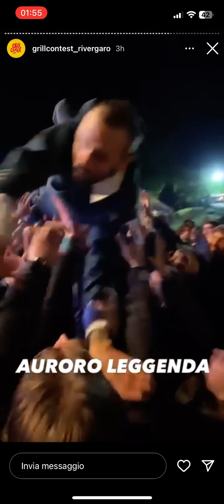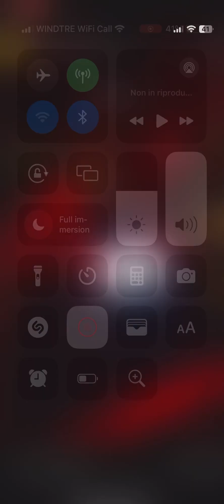27 aprile 2024